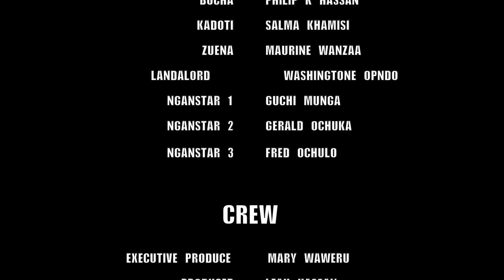VIMBWANGA PRT 2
BOCHA A BOILD EGGS SELLER FALLS VICTIM AFTER SUSPICIOUS AND RUMOURS FALLS ON HIM OVER PEOPLE'S WIVES.